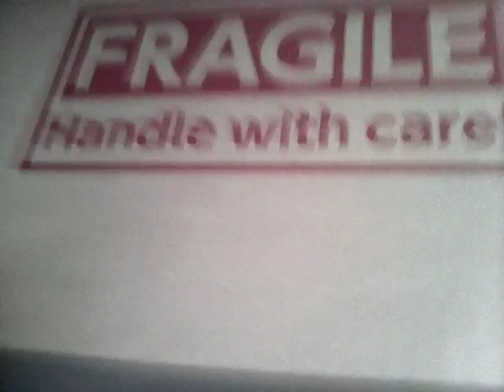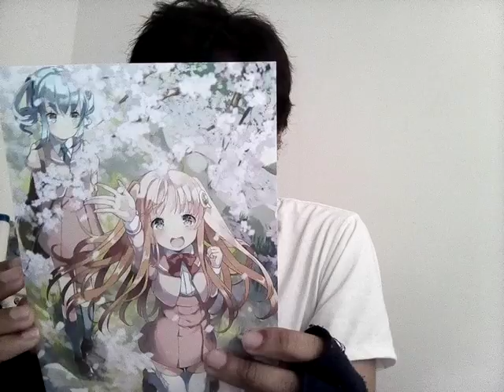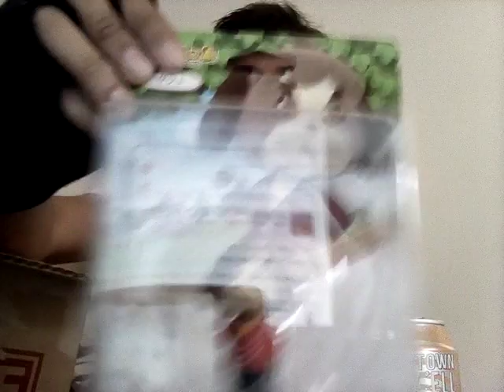My first order from amiami: amiibos